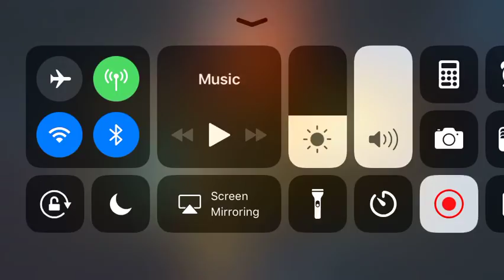Dusk Mane Necrozma in Action / Pokeland Legends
Dusk Mane Necrozma in Action